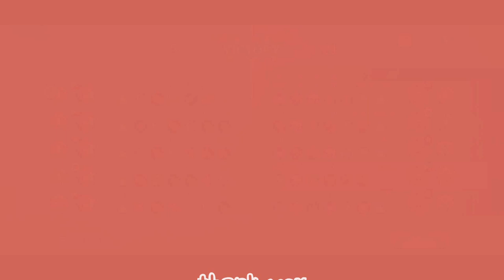5 Of A Kind Vs. 5 Of A Kind Mirror Challenge - Mobile Legends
Hello guys. A fresh video once again and this time, we played the arcade game "Mirror" in Mobile Legends. Mirror is a game where in the team pick a hero from a given set and whichever hero is picked the most will be the default hero for the whole team all throughout the game. So there will be 5 of the same hero for each team.  Let us see which hero is best to play in Mirror challenge.